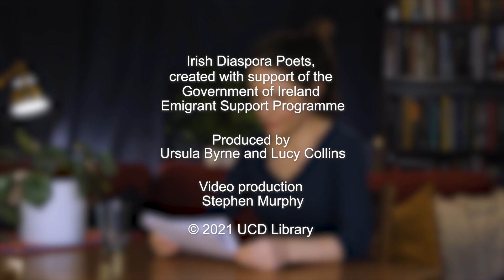"Canal bank moon walk" read by Irish Diaspora Poet Alvy Carragher.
"Canal bank moon walk", read by Irish Diaspora poet Alvy Carragher. From her collection "Falling in love with broken things" published by Salmon Poetry (2016). Many thanks to Stephen Murphy of City Absurdia Productions for filming. This reading will be preserved in the Irish Poetry Reading Archive, and was made possible by the support of the Government of Ireland Emigrant Support Programme.